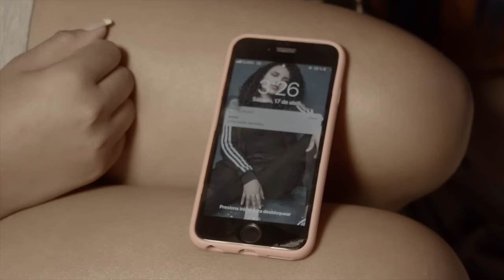Te Necesito - Romais ❌ Lendavis ❌ Alex Wayne ( Video Oficial ) Bomba 2021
🥳 ESCUCHA LO MAS NUEVO DE ROMAIS 🥳

LENDAVIS

ALEX WAYNE

PACIFIC MUSIK
Produced by Pacific Musik 🎹🎙️

VIDEO PROD. BY Kani Films AUDIOVISUALES

REQUINTO MUSICAL 🎸
Hugo Pozo

LETRA TE NECESITO ✍️

Ya casi tengo el 90% de alcohol en mis venas
De tanto tomar en ese mismo bar fue que te conocí
Oiga cantinero ya no se me canse quiero otra botella
Que quiero tomar oiga así como dicen prefiero morir

Te necesito, te necesito maaa
Te necesito, como aire al respirar

Te necesito vuelve conmigo por ti suspiro
Eres mi calma eres mi vida por ti yo vivo
No sabes cuanta falta me haces como he sufrido por ti
Todas las noches como he llorado mi negra pensando en ti
Aunque no estés junto a mi lado yo quiero verte feliz uoo ooo ooo

Oiga compañero le cuento una historia por ella yo quiero beber
Después de unos tragos me pase de copas seguro voy a enloquecer
Aquí sentado bien despechado compa le contaré
Hace unos meses que terminamos amigo ya sirvame
Y me beberé yo me tomaré por ella me voy a beber
Y la llamaré yo la llamaré le juro que la llamaré

Me beberé
Un par de traguitos por ti
Yo me tomaré
Hay ya tráigame la cerveza
Enloqueceré
Seguro que enloqueceré
Y te llamaré
Y luego te llamaré

Me beberé
Yo me tomaré
Compa páseme la cerveza
Enloqueceré
O si no voy a enloquecer
Y te llamaré